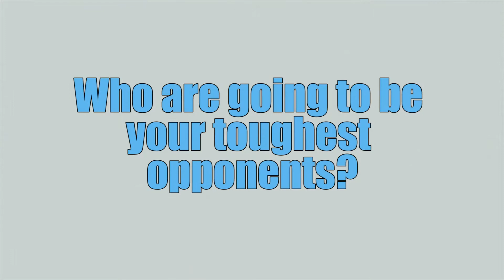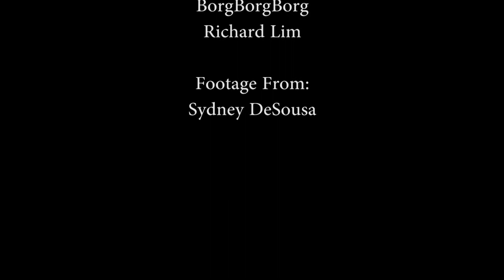WUW Soccer Promos 17